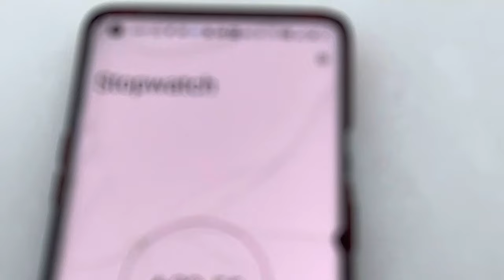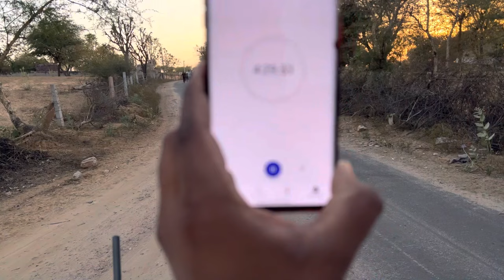5km Running करते रोड पर गिर पड़े यह लड़के SSC GD 2024